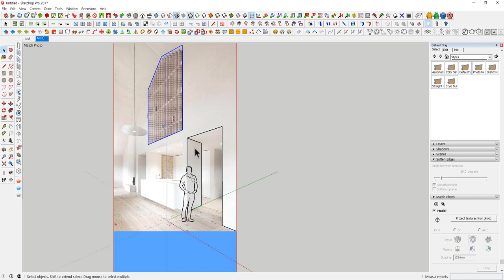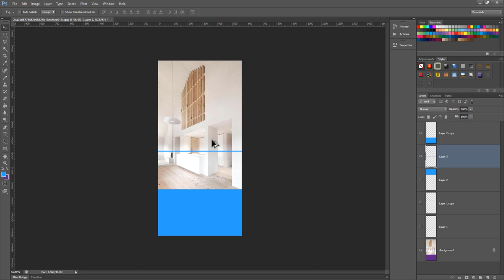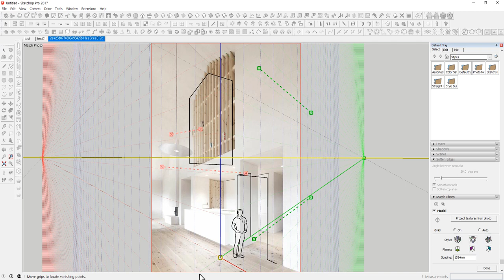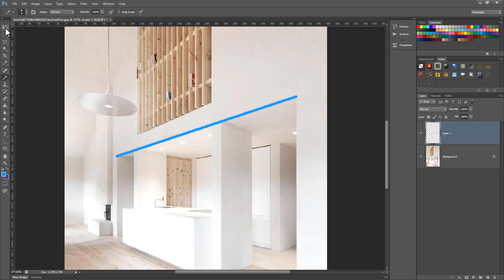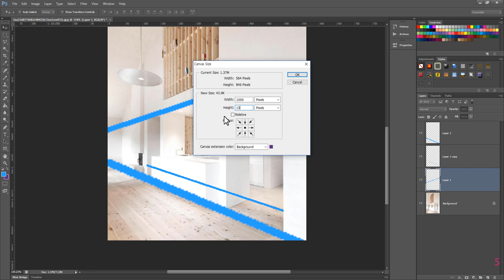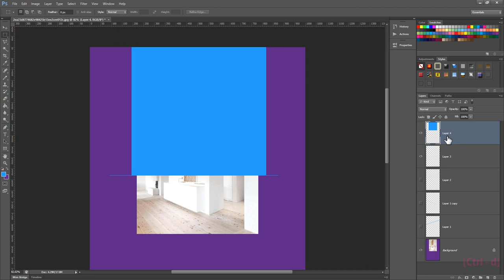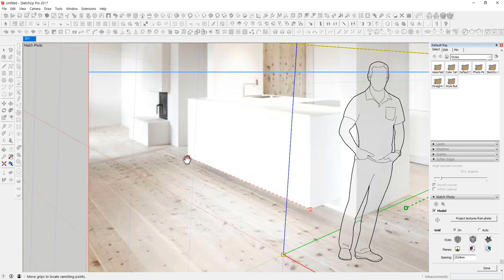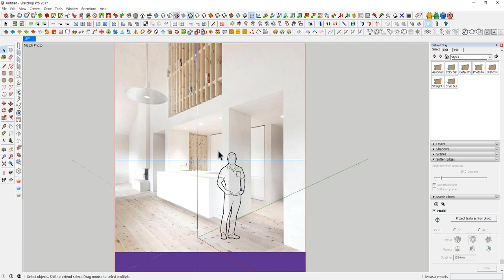UncleBucks ( 매치포토 사진일치 2소점 Match Photo Two-Point Perspective Image )